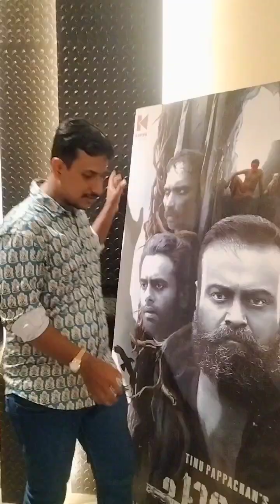thepori benny review santhoshvarkey arattuannan arjunashokan prasangam annan Alin Rdx annan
santhoshvarkey arattuannan review Alin jose prasangam annan arjunashokan thepori benny review rdx annan razack mattanchery review fds